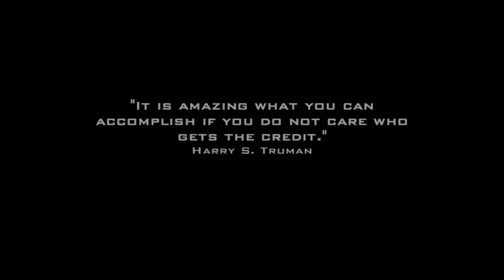CIaytonxD Editing Contest - My Entry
Touched it up a little bit, ignore the last entry please!